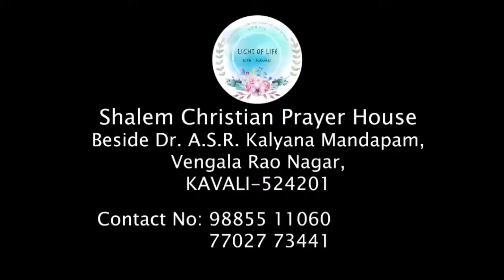BRO.SHALOM RAJ 04-10-18